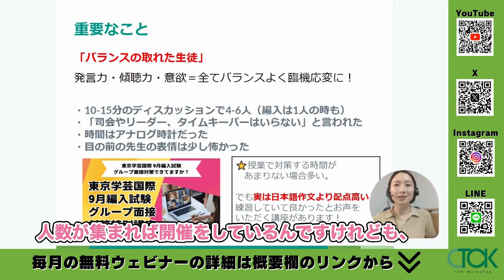【超人気校対策】学芸国際帰国入試のGroup Discussion 試験の重要ポイント。｜TCK Webinarと一緒に学ぼう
プロ講師との無料相談はこちら

LINE登録でも無料相談可能！

メルマガ登録で有益な情報を見逃すな！

関連動画

⏳【目次】
0:00 Intro

出演者

本編動画を見やすい長さに切り分けて後日配信しています！
フルで見たい方はこちらから申し込んでください

・英検
・TOEFL/IELTS
・SAT
などなど！！